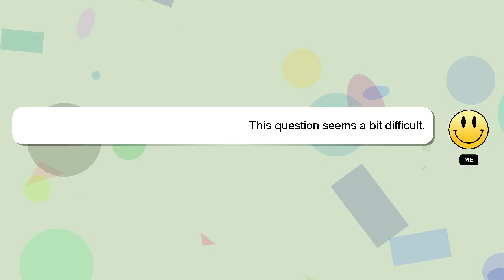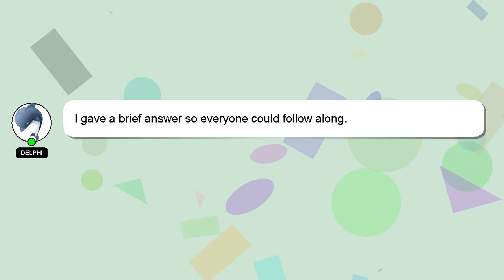How to reply facebook messenger?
Allow me to introduce myself briefly, Hello, I am Delphi. I am willing to help you find the solutions to your questions. - How to reply facebook messenger?

If you have specific questions that need answers, please don't hesitate to comment or chat with me. Providing an answer will be acknowledged and appreciated with a 'heart' from me.

*2 What we are experimenting :*